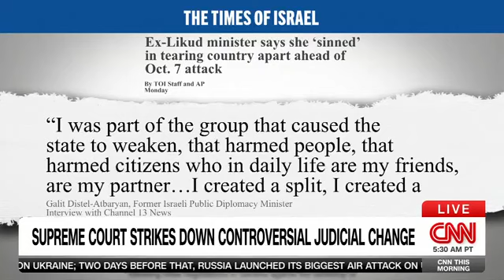Mark Regev on CNN This Morning - 2/1/2024